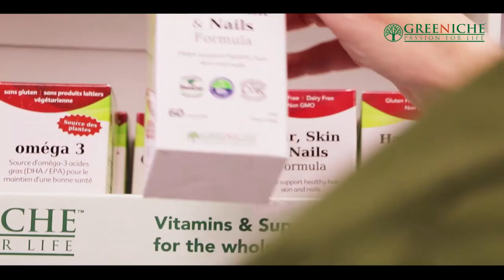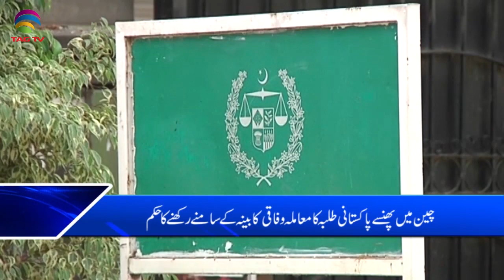TAG TV Pakistan Bureau News Bulletin with Kokab Farooqui - March 06, 2020